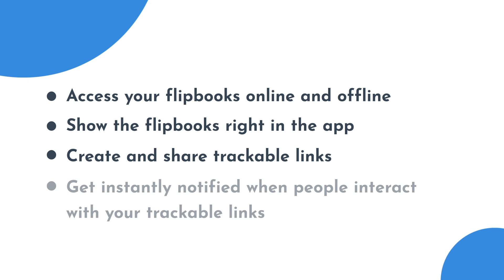What can you do with FlippingBook's mobile app?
FlippingBook’s mobile app lets you share, manage, and track your content on the go.

ABOUT FLIPPINGBOOK
FlippingBook is an online tool and desktop solution that helps you convert PDFs into interactive HTML5 flipbooks